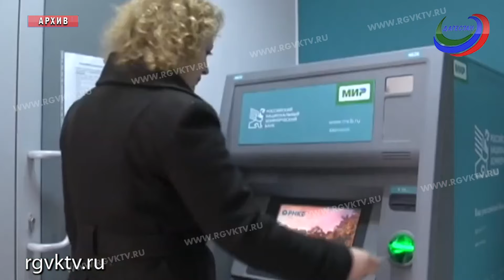Как не стать жертвой телефонных мошенников?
Как не стать жертвой телефонных мошенников. В последнее время злоумышленники с помощью специальных программ подделывают номера банков. Кибермошенник может уверенно обратиться к Вам по имени и отчеству и даже назвать номер и срок действия карты.